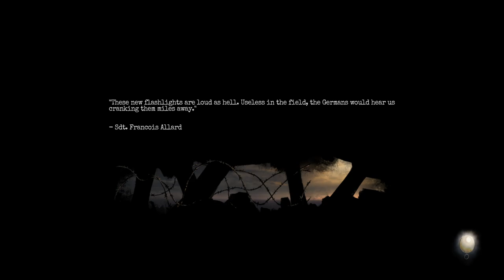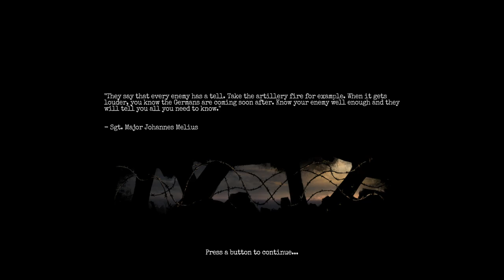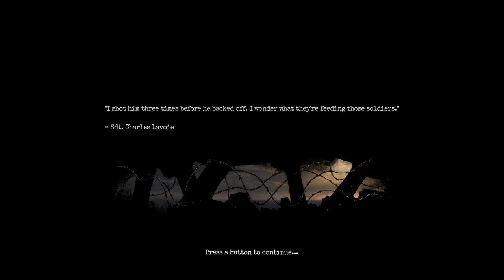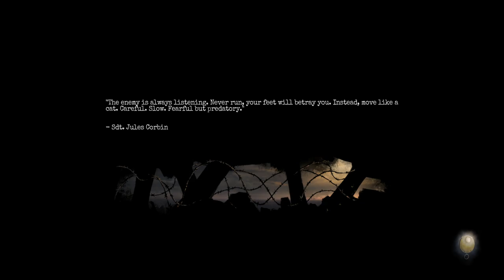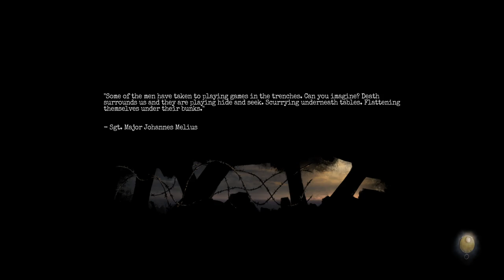Amnesia the Bunker Part Four - Maintenance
The runs into maintenance begin and so does our game of hide-and-seek...